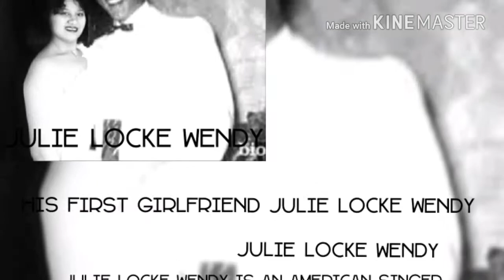Wanda wendy jackson - FUJIYAMA MAMA rock a billy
Wanda wendy jackson and elvis presley